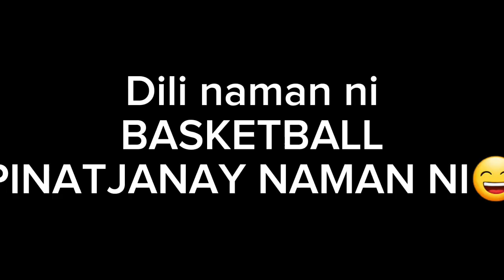BASKETBALL GURLS | HINUNDAYAN PROBINSYA